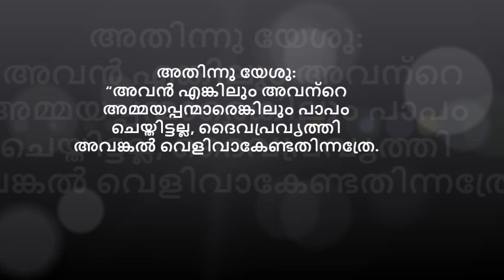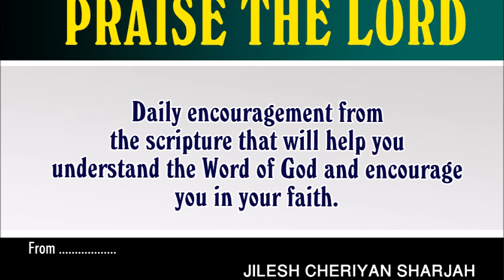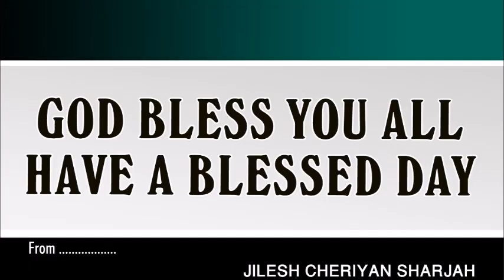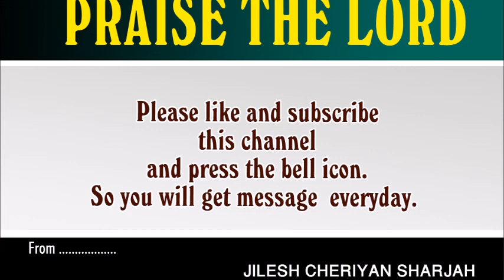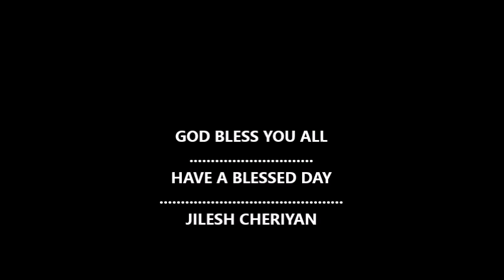THE WORKS OF GOD MIGHT BE DISPLAYED IN HIM | ദൈവപ്രവൃത്തി അവങ്കൽ വെളിവാകേണ്ടതിന്നത്രേ | JOHN 9:2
His disciples asked him, “Rabbi, who sinned, this man or his parents, that he was born blind?” “Neither this man nor his parents sinned,” said Jesus, “but this happened so that the works of God might be displayed in him

അവൻ കടന്നുപോകുമ്പോൾ പിറവിയിലെ കുരുടനായോരു മനുഷ്യനെ കണ്ടു. അവന്റെ ശിഷ്യന്മാർ അവനോടു: റബ്ബീ, ഇവൻ കുരുടനായി പിറക്കത്തക്കവണ്ണം ആർ പാപം ചെയ്തു? ഇവനോ ഇവന്റെ അമ്മയപ്പന്മാരോ എന്നു ചോദിച്ചു.
അതിന്നു യേശു: “അവൻ എങ്കിലും അവന്റെ  അമ്മയപ്പന്മാ രെങ്കിലും പാപം ചെയ്തിട്ടല്ല, ദൈവപ്രവൃത്തി അവങ്കൽ വെളിവാകേണ്ടതിന്നത്രേ.